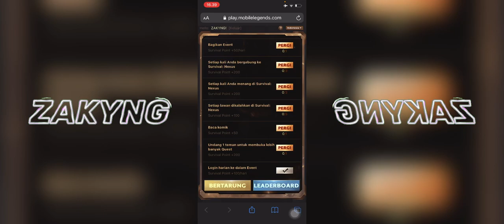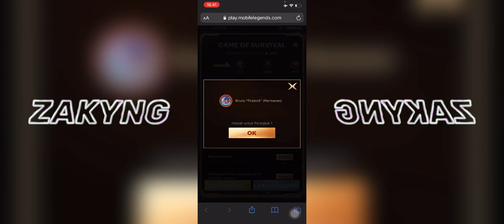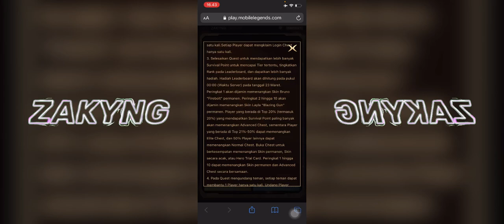3 SKIN EPIC LIMITED GRATIS DI EVENT RAHASIA LETHAL NEXUS !